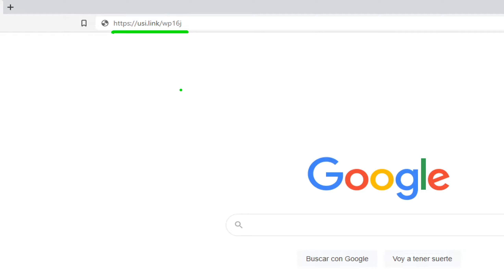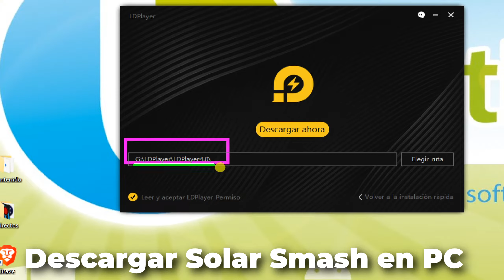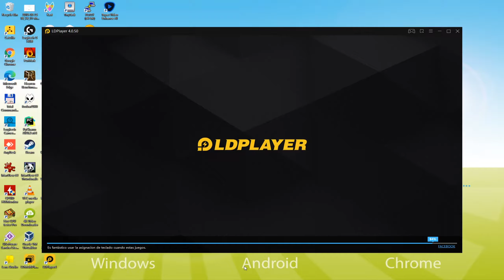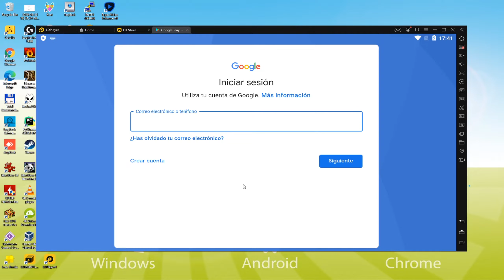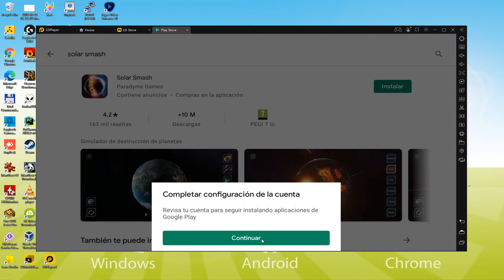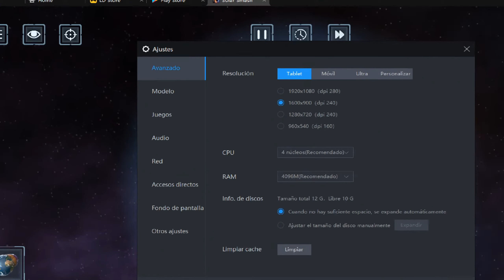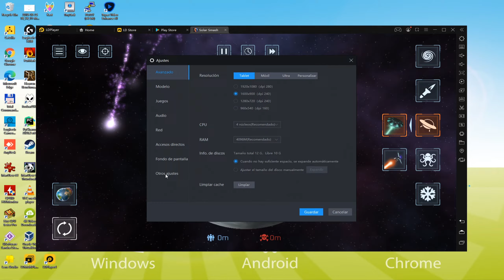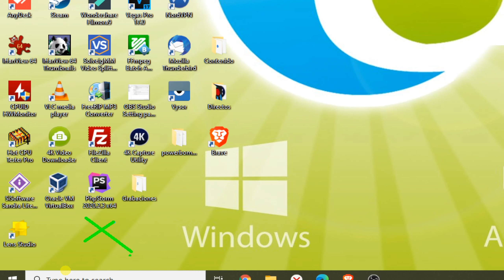🎮 Cómo JUGAR [ Solar Smash ] en PC ▶ DESCARGAR e INSTALAR Usitility2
Cómo jugar Solar Smash en PC Descargar ▶ Windows 10/7/8

⚠⚠⚠ IMPORTANTE ⚠⚠⚠ Este método sirve para jugar en PC al juego gratuito Solar Smash. Se instalará la versión oficial y legal de Solar Smash desde la Play Store. Si quieres comprar cualquier item u objeto del juego, tendrás que pagar de la forma habitual, es decir, usando PayPal, Tarjeta de crédito/debito, etc.

Aquí están las instrucciones:

2) Haz clic en Descargar Solar Smash para PC
3) Ejecutar el instalador descargado
4) Aceptar los permisos de Windows para ejecutar el instalador
5) Haz clic en "Instalar ahora"
6) Iniciar sesión en Google Play
7) Si la instalación del juego no se lanza automáticamente, haz clic en el icono Solar Smash del escritorio de LDPlayer
8) Haz clic en el botón "Saltar" en la ventana "Completar la configuración de la cuenta".
9) Haz clic en el botón "Instalar".
10) Haz clic en "Abrir" y disfruta del Solar Smash en tu PC

Si quieres descargar Solar Smash en el PC es muy fácil. Haz clic en el enlace de arriba y sigue las instrucciones del vídeo. LDPlayer, el emulador de Android, se instalará en tu PC para que puedas jugar fácilmente en tu ordenador.

Solar Smash es un juego para móvil, pero puedes descargarlo y jugarlo en el PC en unos pocos minutos.